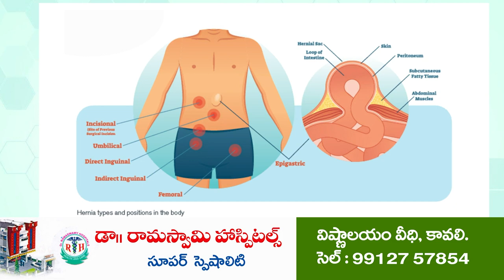నాయుడుపేట‌లో వైభ‌వంగా కృష్ణ జ‌న్మాష్ట‌మి | Krishnashtami | Kiliveti Sanjeevaiah | Naidupeta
- స్వామి వారికి ప‌ట్టువ‌స్త్రాలు స‌మ‌ర్పించిన ఎమ్మెల్యే కిలివేటి
- విశేషంగా పాల్గొన్న భ‌క్తులు